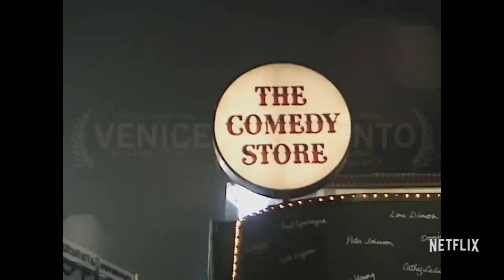Jim & Andy: The Great Beyond-Trivia and Review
Jim & Andy: The Great Beyond – Featuring a Very Special, Contractually Obligated Mention of Tony Clifton (or simply Jim & Andy: The Great Beyond) is a 2017 American documentary film directed by Chris Smith. The film follows actor Jim Carrey as he remains in character as Andy Kaufman during the production of the 1999 film Man on the Moon, directed by Miloš Forman.